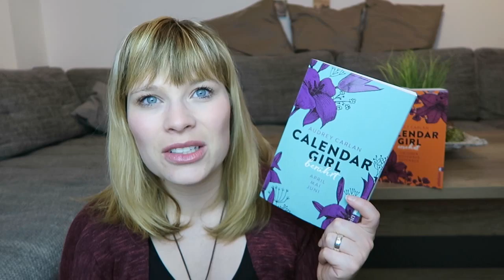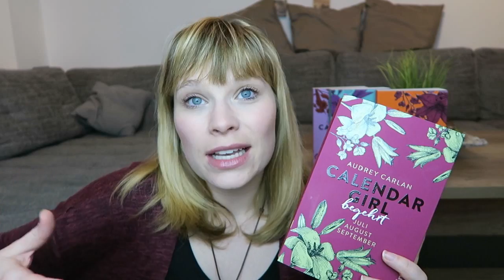Reihenvorstellung Calender Girl - Audrey Carlan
Ein Gratis Hörbuch von Audible: